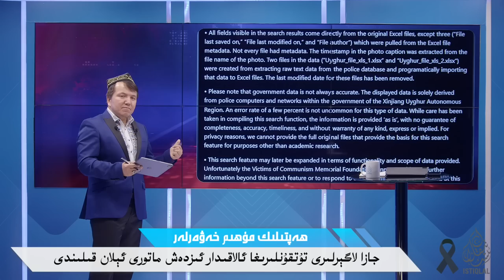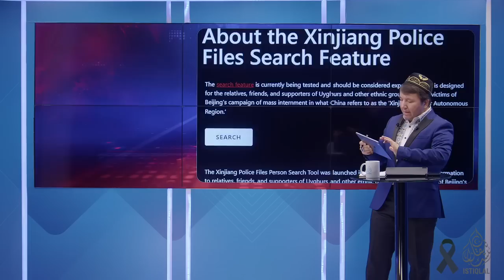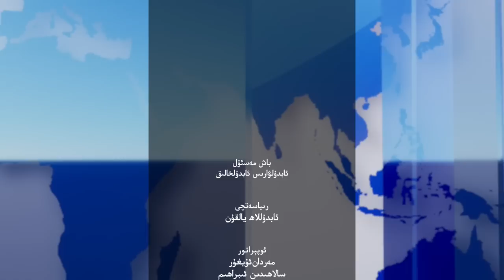ھەپتىلىك مۇھىم خەۋەرلەر |2023.2.12| خىتاينىڭ ئۇچىغا چىققان نومۇسسىزلىقى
HEPTILIK MUHIM XEWERLER |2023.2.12| XITAYNING UCHIGHA CHIQQAN NOMUSSIZLIQI